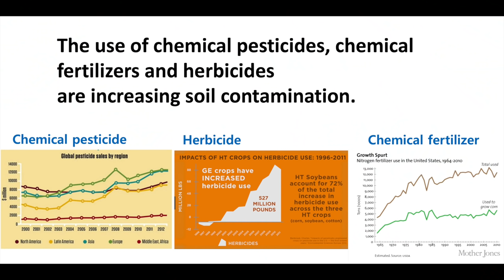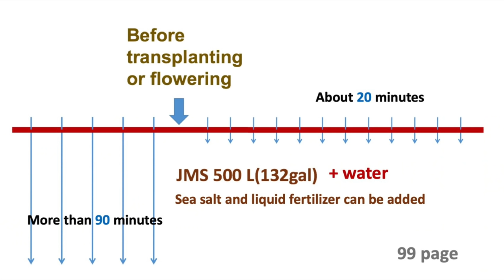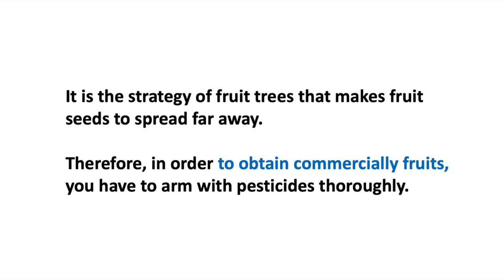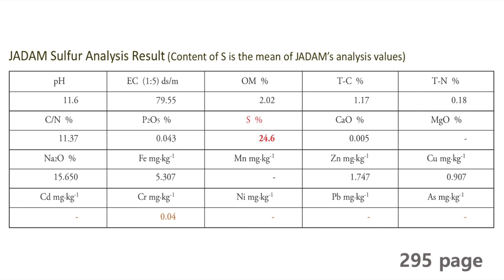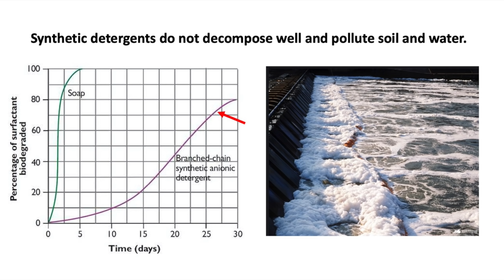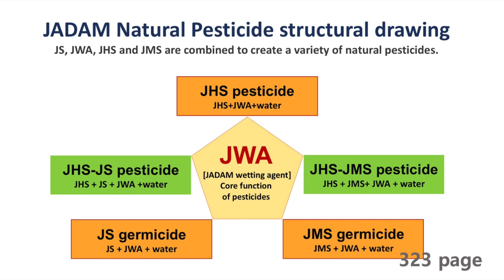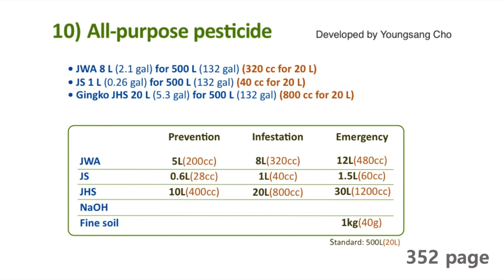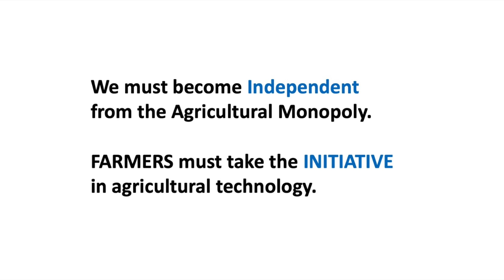Introduction of JADAM Organic Farming. Independent from Commercial monopoly corporations.